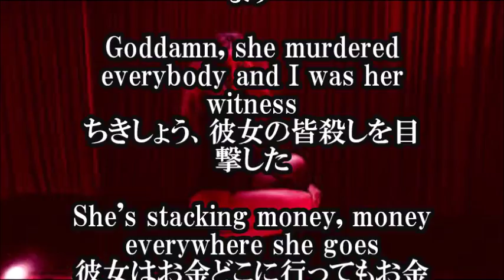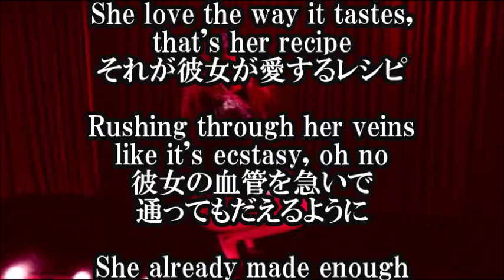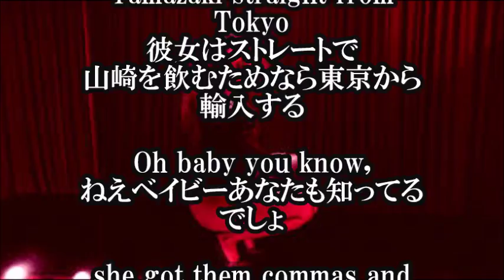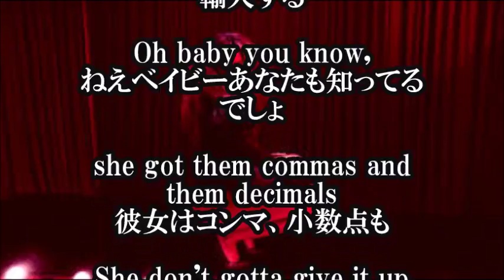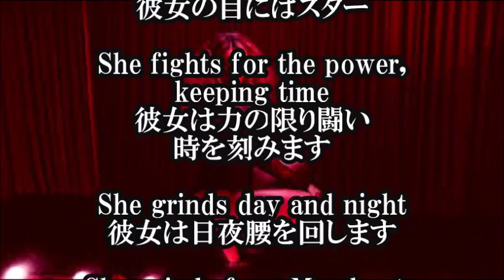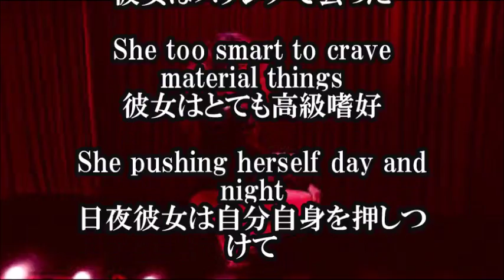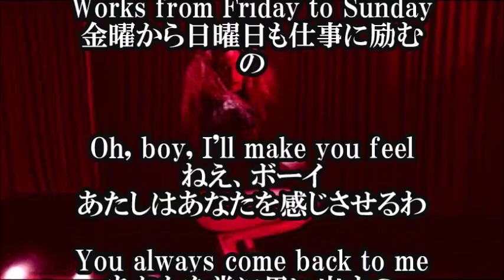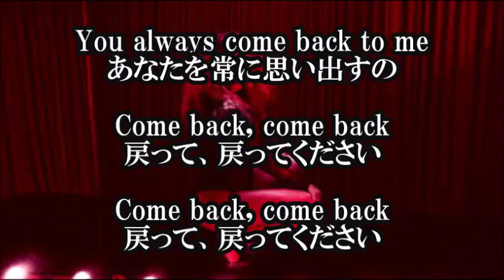【 ビヨンセ Beyonce 6 INCH LEMONADE 日本語和訳】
始まりは、ホラーチック
【関連動画】